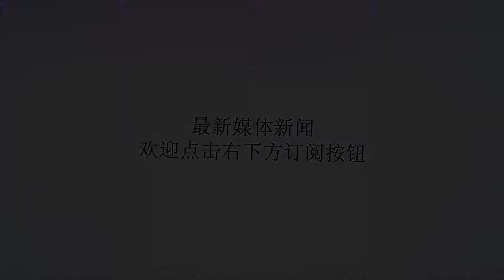2型糖尿病患者最该做的一件事！比吃药还重要！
谢谢！健康科普，来看看【百科名医】吧！患有糖尿病的人正在逐年增多，血糖出现问题的“糖尿病预备军”更是人群庞大。当患上糖尿病后，大多数人都会着急的降血糖，也把降血糖当做了唯一的事情。其实，更重要的是去病因，减少患病的危险因素！2型糖尿病是常见的一种类型，有很强的遗传基础，大部分由遗传基因携带。此外，肥胖是导致发病的另一大重要因素，尤其是腹型肥胖！大部分的2型糖尿病患者都是大腹便便，四肢较纤细。一个肥胖的糖尿病患者，只是吃降血糖的药物根本去除不了致病因素，减肥才是恢复健康的出路。曾经有临床事例证明，一些轻度的2型糖尿病患者，通过减肥使得血糖恢复正常。所以，肥胖的2型糖尿病患者，减到健康的体重才是有力降血糖、恢复健康的重要办法！那减肥有什么快招吗？减肥的过程一般可表现为三种类型：①体重平稳下降，每周或每月约减少0.5～1公斤；②减肥的头1～2个月体重无明显变化，之后才开始下降，而且速度较快；③体重最初下降很快，甚至每周达1～2公斤，然后停止下降数周甚至数月，接着体重又逐步下降。第三种情况常见于节食减肥，开始体重下降较快，这主要是组织蛋白和水分丢失较多的结果。随着减肥的继续进行，逐渐维持氮平衡，脂肪组织消耗缓慢，体重下降也不明显。再坚持下去开始消耗脂肪组织，体重又开始下降。当通过饮食手段减肥的时候，需要掌握以下的原则：1.定时定量进餐，不随时加餐每日固定三餐，最好在上午10点和下午４点左右适当加餐，宜食水果、蔬菜。这样有助于减少饥饿感，不至于导致夜晚饥饿，吃太多晚餐。晚餐应清淡富有营养，晚餐后不能再吃其他零食。2.三餐能量分配要得当早餐要吃饱、吃好，午餐吃好、吃少，晚餐少吃或水果代替。3.主食不能废，粗细搭配有利于健康许多糖尿病患者想要快速减肥，又怕血糖升高，主食不吃甚至少吃。这样导致饥饿感强烈，且容易导致体力不济，诱发低血糖。糖尿病患者宜食用粗粮、细粮掺杂的主食。如糙米与米饭做的主食。4.适量运动光靠饮食减肥，效果缓慢。增加肌肉才是减重的好办法。适当的散步、快走有利于肌肉形成，加快脂肪消耗，可以加快减重。贴秋膘不一定要大鱼大肉！如何用“素食”贴秋膘？可怕！两位小伙接连猝死，都才26岁……